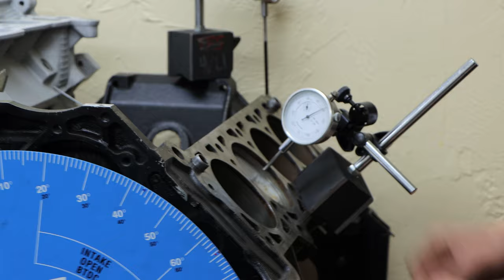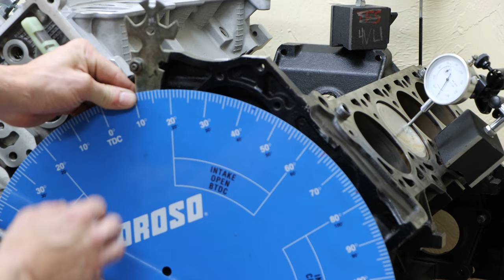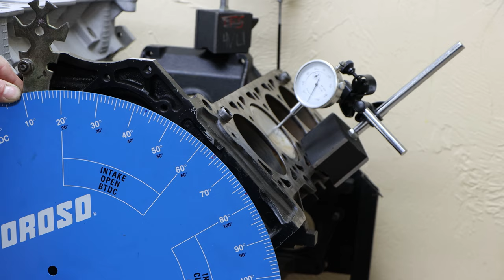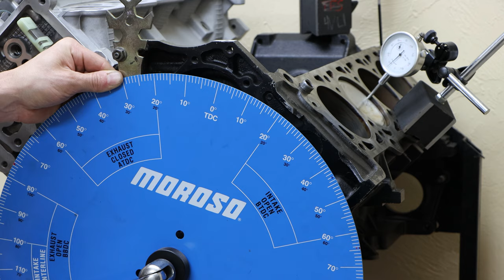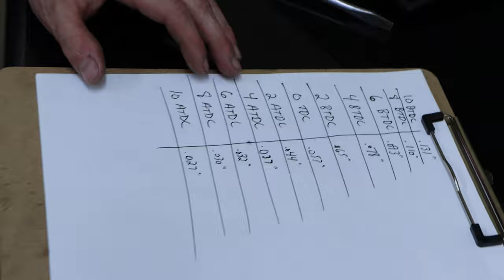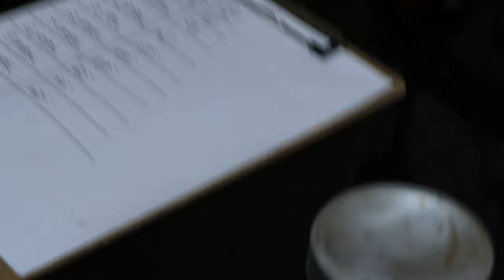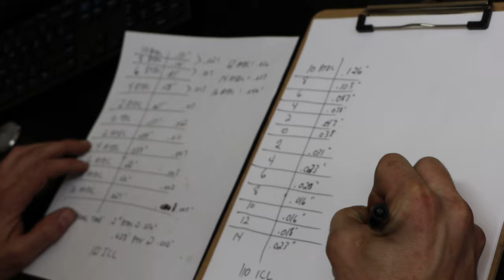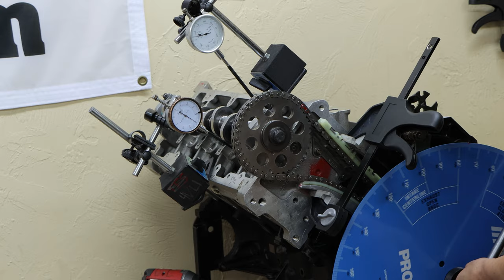4.6L 2V Cam Degree, 2V Myths, Piston to Valve Clearance and TFS Camshaft Issues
In this video I go over 4.6L 2V Cam Degree, finding TDC, checking pistons to valve clearance and going over some myths. I then explain the difference with the TFS Heads and why you need TFS specific camshafts. It's long but lots of good info.

Please email with any build recipes you would like to see me go through. I will be picking one per week and posting all the components in their own category for easy viewing.

Phone rings from 9a-6p, EST, Monday - Friday
If I'm not available, please leave your name and number with the front desk and I will do my best to call you back before the end of the day.

Emails are the best for me and I highly prefer emails over phone calls. It allows me to not be interrupted as much, and leaves a history so both of us can see what all has been said. Please be thorough when any questions.